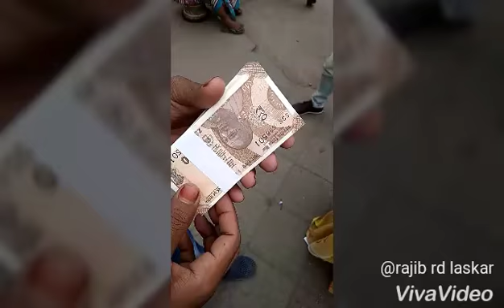Guwahati new video so nice happy journey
Guwahati videos enjoy happy journey so cool